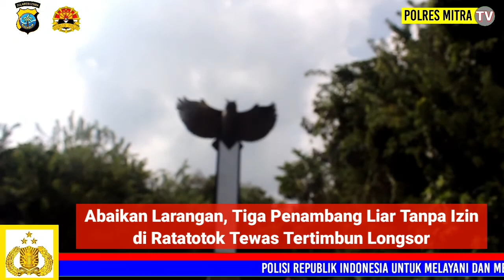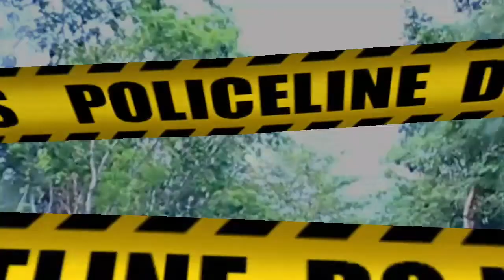Abaikan Larangan, Tiga Penambang Liar Tanpa Izin di Ratatotok Tewas Tertimbun Longsor